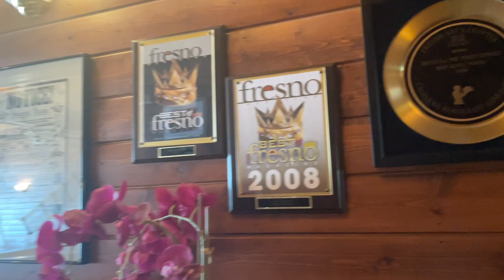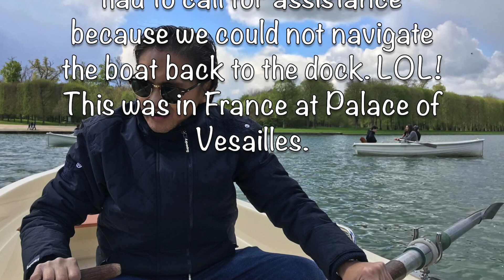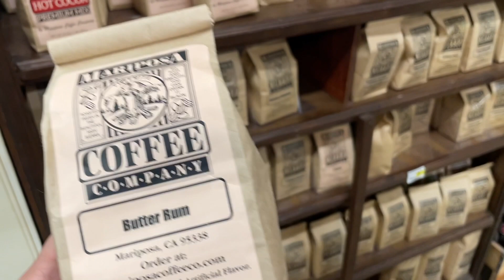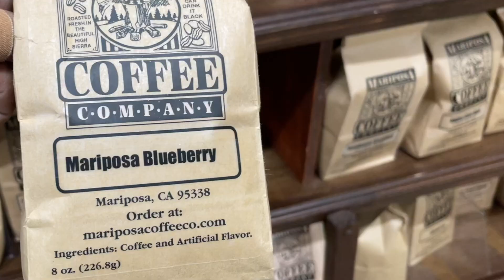Bass Lake | Dinner at Ducey's on the Lake | The Pines Resort in Bass Lake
Dinner at Ducey's on the Lake at The Pines Resort in Bass Lake, California. This property is located about 20 miles from Yosemite National Park and has a great restaurant, a general store and the only Shell gas station in the area.

Bass Lake, California - Where to eat in Yosemite - best restaurants at Yosemite National Park - where to eat in Bass Lake - where to eat in Yosemite - what to do in Yosemite - side trip from Yosemite National Park - The Pines Market at General Store - top restaurant in Oakhurst - top restaurant in Yosemite - top restaurant in Bass Lake - where to eat in Bass Lake - The Pines Resort in Bass Lake restaurant